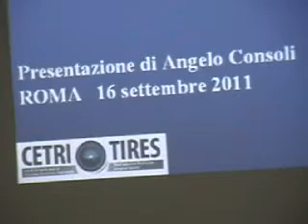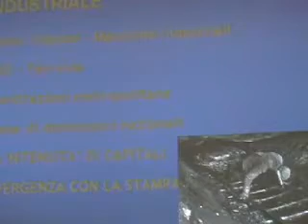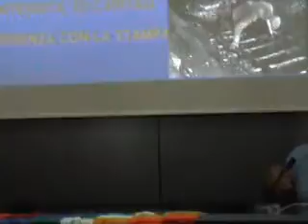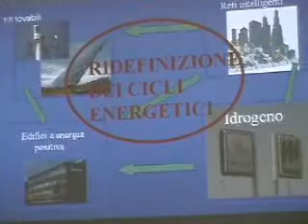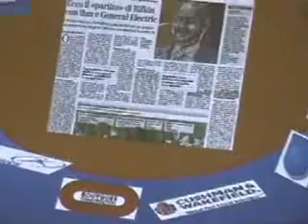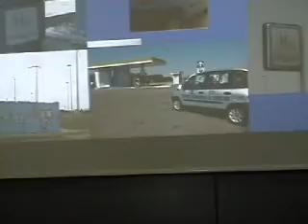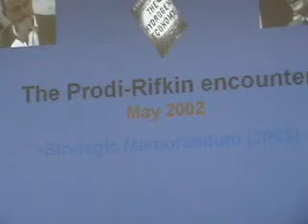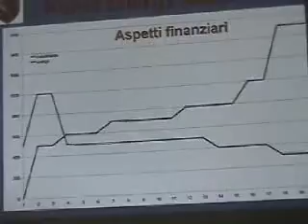R.I.G.A.S - Intervento Angelo Consoli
Giornata di studio "Dal fossile al sole" Roma 16 settembre 2011